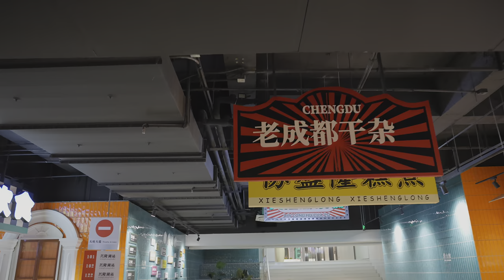[4K HDR] Night Walk At The Biggest Park in Chengdu, China成都兴隆湖公园散步